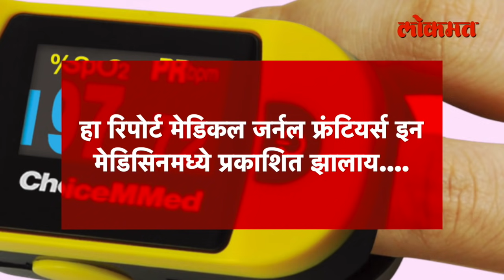'या' वयाच्या लोकांसाठी धोक्याची सूचना! | Coronavirus Start Affecting Old People | 3rd Wave Of Covid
सध्या संपूर्ण जगामध्ये कोरोनाची तिसरी लाट ही अत्यंत वेगाने पसरत आहे. पण या तिस-या लाटेमध्ये कोणत्या लोकांना कोरोनाचा धोका हा अधिक आहे ते जाणून घेण्यासाठी हा व्हिडीओ नक्की बघा -